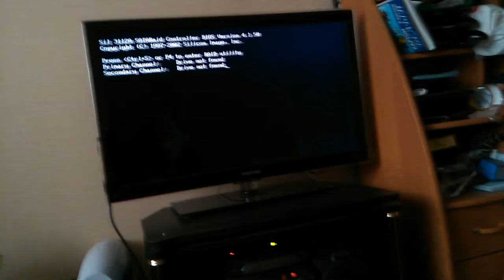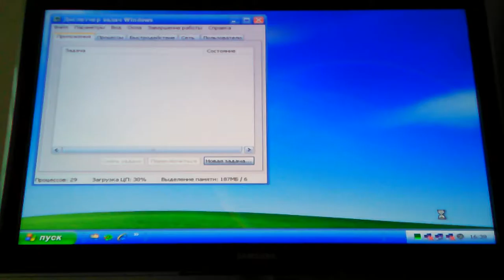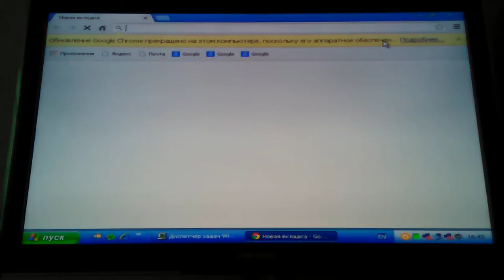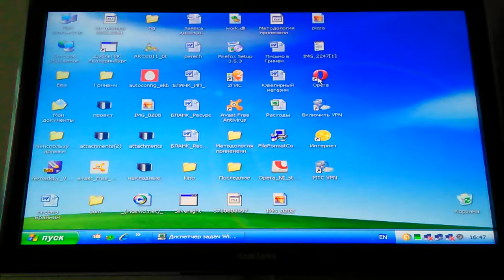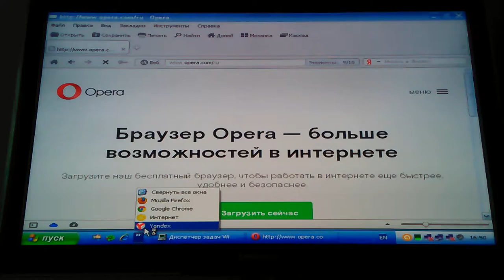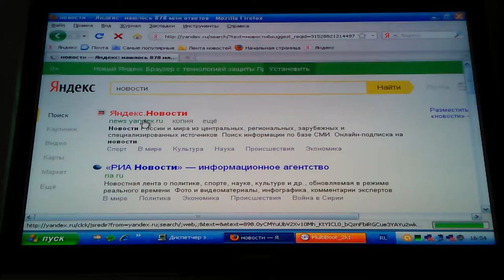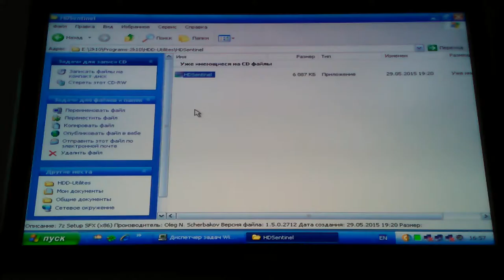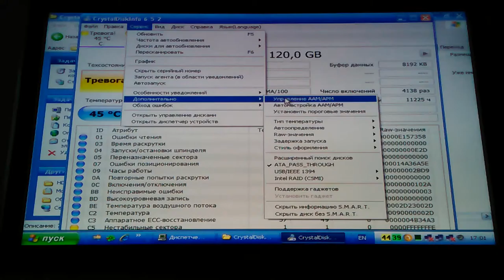Компьютер до модернизации тормозит 20151210